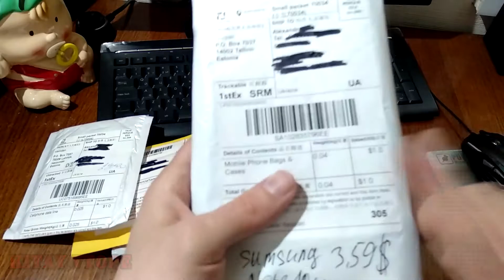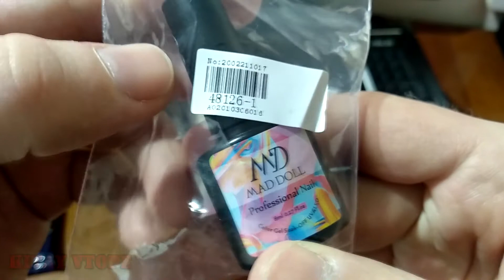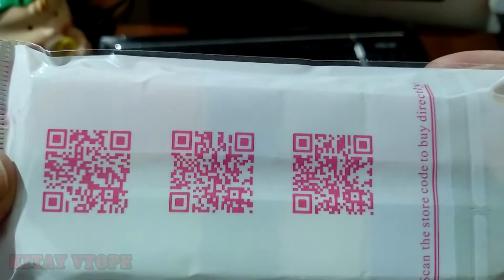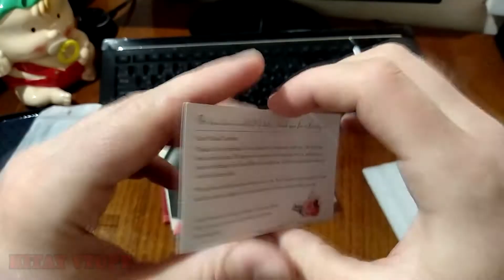Case for Samsung Note 10 Lite и товары для маникюра | Распаковка посылок с Aliexpress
Заказаны все товары на Aliexpress, через меня и мой проект БесплатныйПосредникУкраина.
На обзоре чехол для Samsung galaxy Note 10 Lite, гель лак MADDOLL, micro USB кабель H&A, пигмент блестки порошок (втирка) для ногтей и фартук для мастера маникюра.

Чехол Samsung - надежный чехол отличного качества, защитит гаджет от царапин, затирания, при падении (от внешних механических повреждений).
Бренд MOUGOL
Модель Carbon Fiber
1:00

УФ-Гель-лак для ногтей с блестками, Качество хорошее, наносится легко, держится довольно долго. Засыхает по ультра-фиолетовой лампой.
Бренд MAD DOLL
Объем 8 мл
Номер цвета AG01
 2:00

 Micro-USB кабель, не смотря на цену до 1$, качество кабеля годное, будет актуально скорее всего для зарядки наушников, телефона от powerbank в дороге, когда не нужен длинный кабель. Так же будет удобно для перекидывания данный на фото аппараты, mp3 player и т.д.
Бренд H&A
Длина кабеля 0.15 м
Поддержка быстрой зарадки 2A (Max)
2:48

Набор пигмент-блестки-порошок для маникюра. При втирание этого порошка во время нанесения и сушки гель лака. Получается цвет блестящего жемчуга.
Бренд Full Beauty
Количество: 12
4:11

Фартук для мастера маникюра, но вполне можно будет и для других бытовых нужд использовать, но учтите фартук не имеет влагозащиту. Сам сделан и тонкого материала, Принт яркий, четкий и красивый. У продавца есть разные принты и 2 размера, это маленький и большой.
Бренд geinne
Материал: хлопок и лен
Размеры: 68x55cm/47x38cm
Номер модели: WQ01
5:07

Купить чехол для samsung note 10 lite

Купить Micro USB кабель

Заказать  лак для ногтей MAD DOLL

Заказать фартук для маникюра

Заказать Набор пигмент-блестки-порошок

WEBMASTER

подключи свой Youtube канал к медиа-сети и монетизируй свои видео